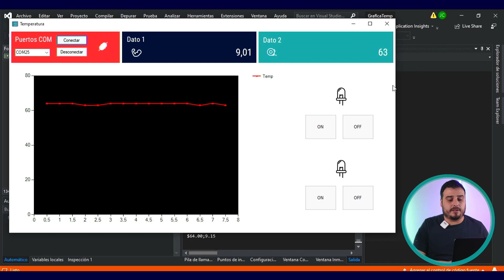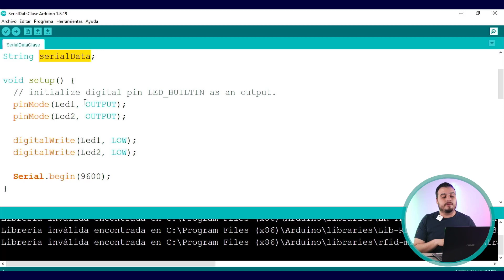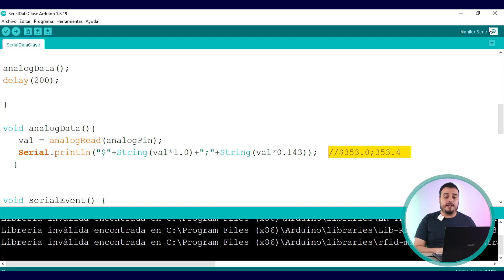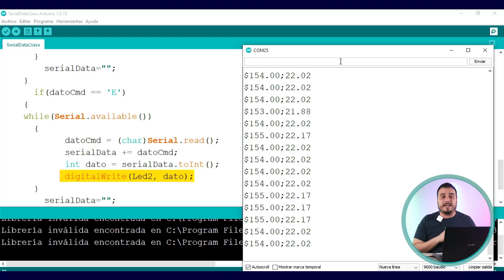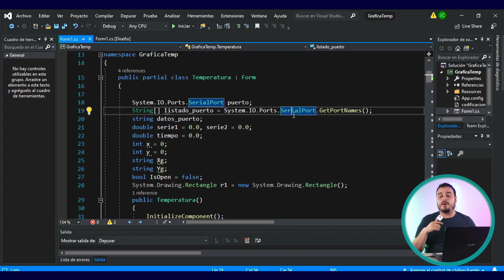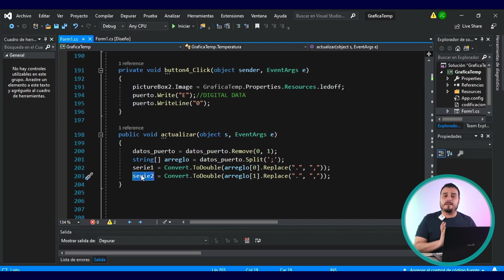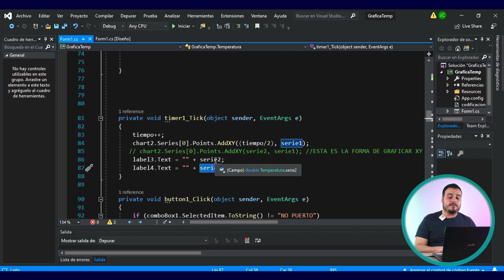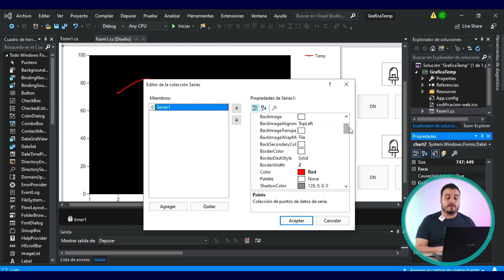Comunicación Visual Studio C# 2019 - Arduino Uno Explicación Completa! - PARTE 3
En este video, aprenderás la conexion entre visual studio C# 2019 y Arduino por medio de comunicación serial.

☕Si me quieres invitar a un café o  apoyar mi trabajo